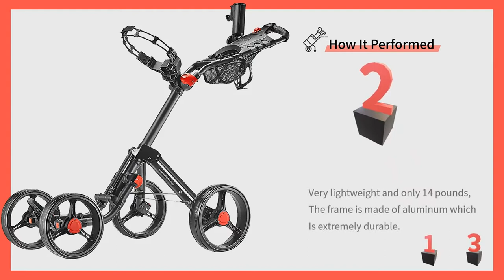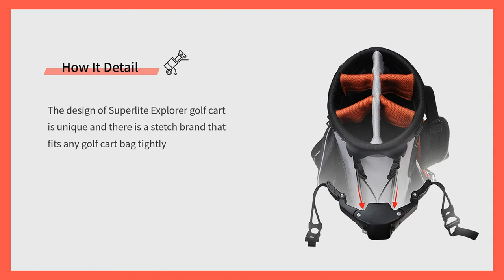CaddyTek Explorer V8 - SuperLite 4 Wheel Golf Push Cart, Explorer Version 8